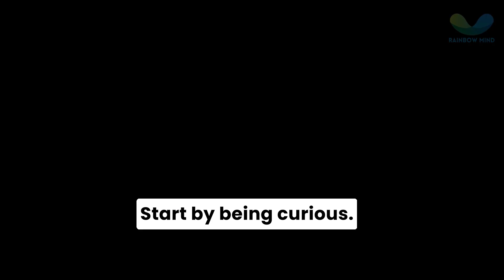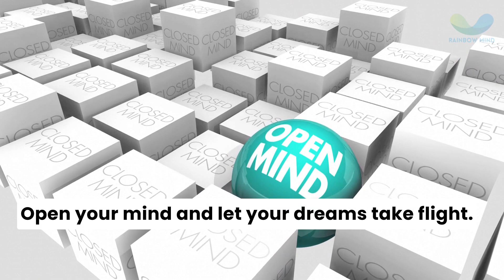Unlocking Your Potential: A Journey to Open-Minded Living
Embark on a transformative journey with 'Unlocking Your Potential: A Journey to Open-Minded Living.' Discover the power of embracing curiosity, questioning assumptions, and seeing failures as stepping stones to success. Join us in exploring diverse perspectives and breaking down mental barriers. Ready to step out of your comfort zone and unleash your full potential? Dive into this life-changing experience, where open-mindedness is the key to unlocking a world of endless possibilities. Embrace new ideas, challenge the norm, and let your dreams take flight. The world is waiting for your unique perspective!
Welcome to Rainbow Mind,
for more inspiring videos.